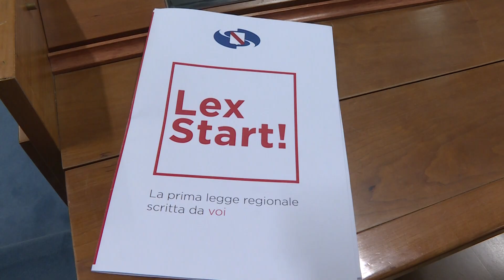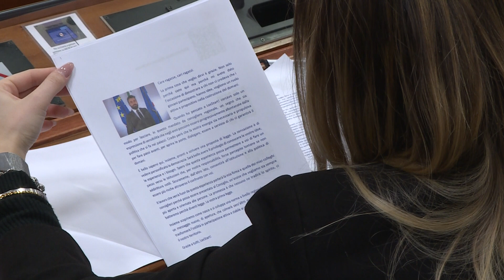Web TG 82 del 29 marzo 2023